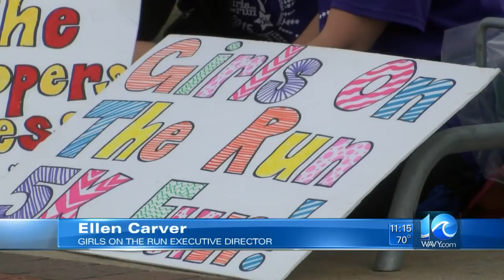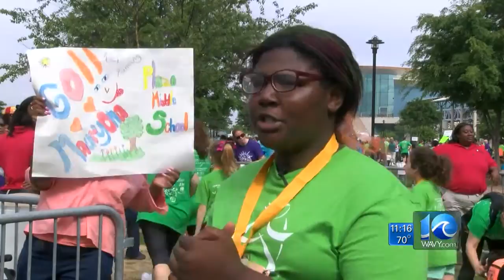Deanna Leblanc on Girls on the Run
Deanna Leblanc reports on Girls on the Run, a 5K event in Virginia Beach